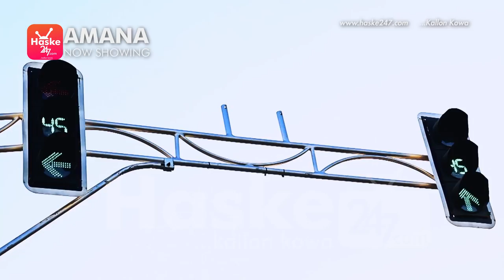AMANA - New 2019 Latest Nigerian Hausa Movies